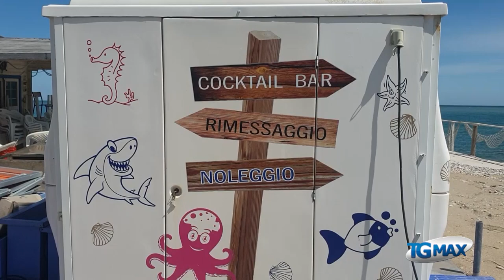Spiagge libere, i balneatori bocciano la app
Mare: forti perplessità sono state espresse dai balneatori sulla gestione delle spiagge libere su prenotazione grazie ad una app della regione.